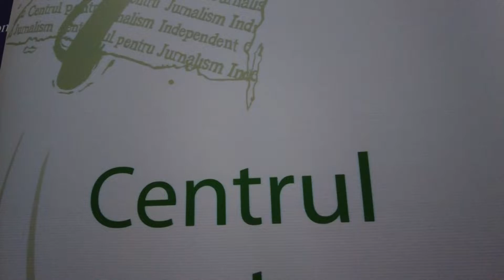Situațiile de criză și acordarea primului ajutor medical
Instructorii sanitari ai Armatei Naționale au pregătit jurnaliștii din mass-media națională în acordarea  primului ajutor medical.
Ședințele s-au desfășurat  în cadrul proiectului „Situațiile de criză și acordarea primului ajutor medical”, inițiat de  Centrul  pentru Jurnalism Independent în colaborare cu Internews în Moldova și Ministerul Apărării.